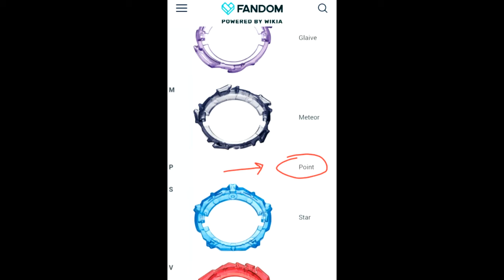Beyblade Burst God Takara Tomy Product Update Part 2 MUST WATCH!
Hey Guys, We Found Another Update, PLEASE WATCH IT, We are going to see new Beys very soon.

Send Me Battle Request in the Comments Section.

Want Cool Beyblades, Check Out In,
Amazon.com
EBay.com